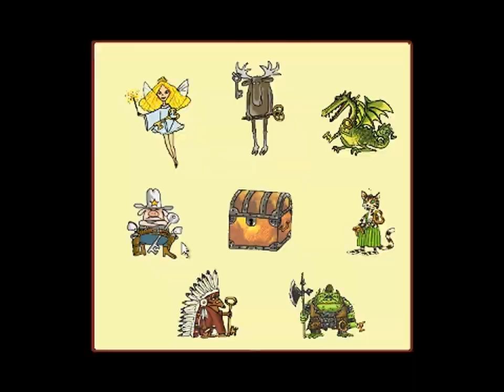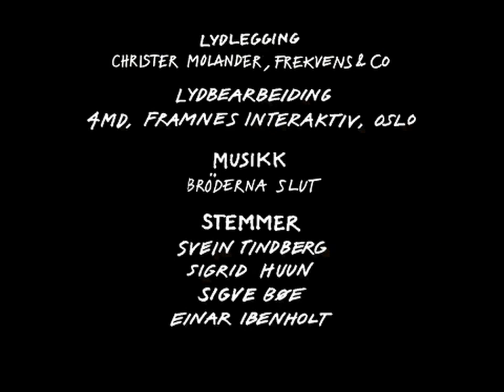Gubben og Katten i Snekkerbua (2001) - PC - Norsk tale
Verktøy jakt, skape oppfinnelser, løse matte oppgaver som har med gangetabellen å gjøre og diverse annet. Et ganske absurd, men "koselig" spill.